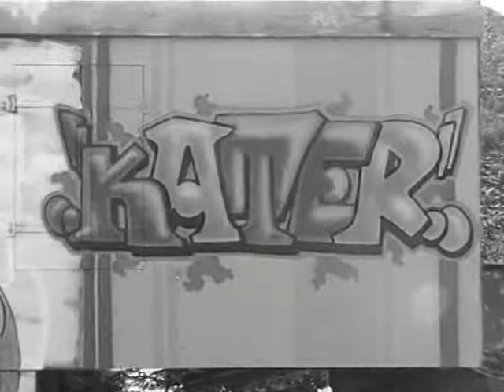Trugschluss - Trugschluss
Aufnahmen entstanden im Rahmen des "Handmade" Festival in Friedrichshafen am Bodensee.
Der Song ist auf der EP "Im grossen Stil und kleinen Rahmen", welche auf der Homepage kostenlos zum downloaden bereitsteht.